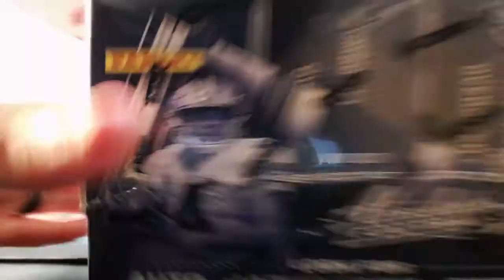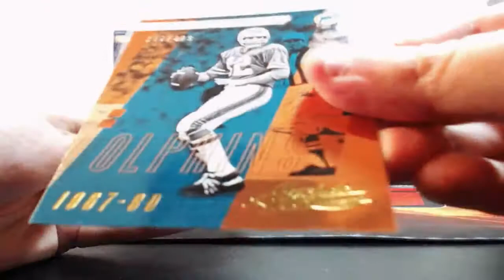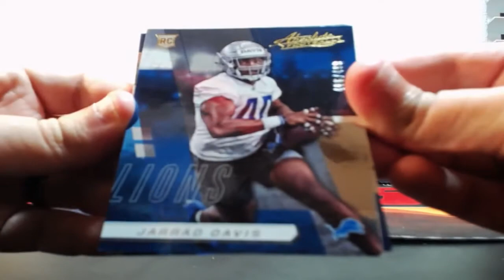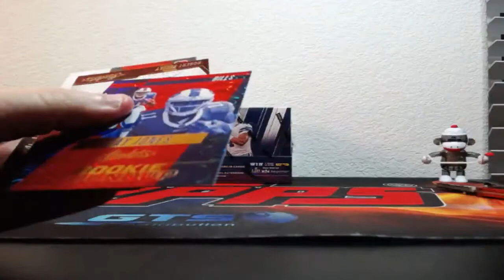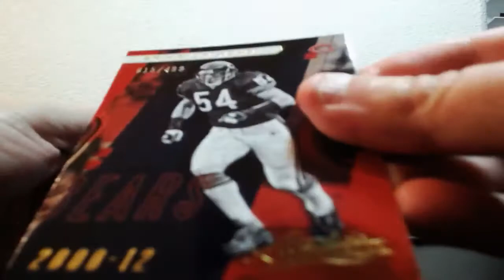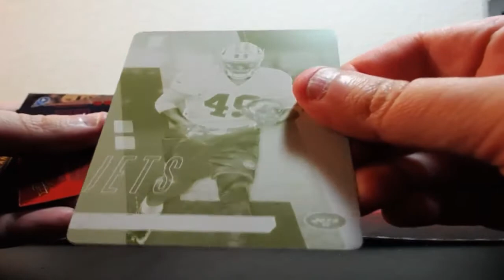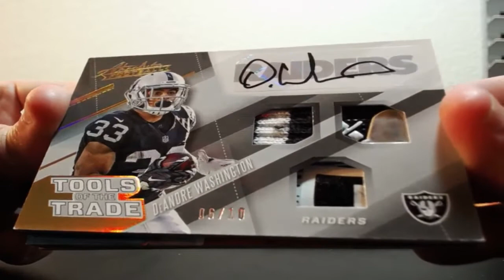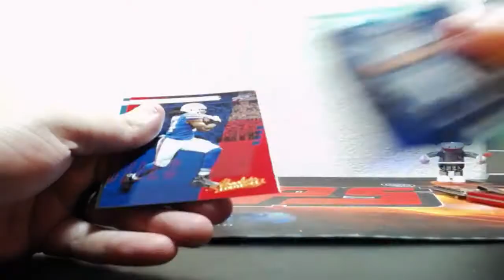09-23-2017 2017 Panini Absolute Football 5 Box 1/2 Case Break AUTO MOJO! BOOM!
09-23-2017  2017 Panini Absolute Football 5 Box 1/2 Case Break  AUTO MOJO! BOOM!